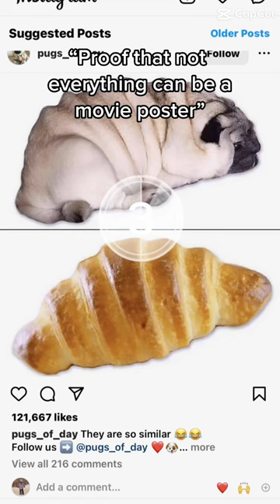Proof not everything can be a Movie poster￼ pug ￼